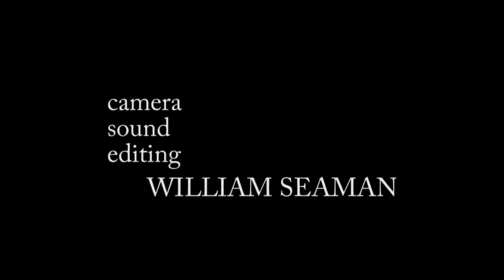Noam Chomsky - Global Hegemony: the Facts, the Images, April 20, 2011.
Renowned linguist, author, and dissident intellectual, Noam Chomsky, talks about the current state of the economy, the assault on social welfare programs and .

Noam Chomsky, a U.S. political theorist, activist and professor of linguistics at the Massachusetts Institute of Technology, speaks as a part of The Collins .

Professor Noam Chomsky presented a lecture 'Changing Contours of Global Order' a look at our drastically changing world, and the implications for domestic .